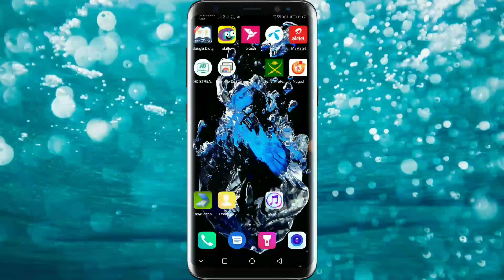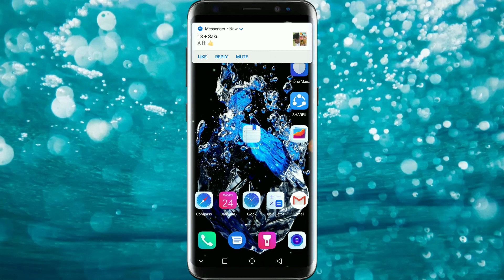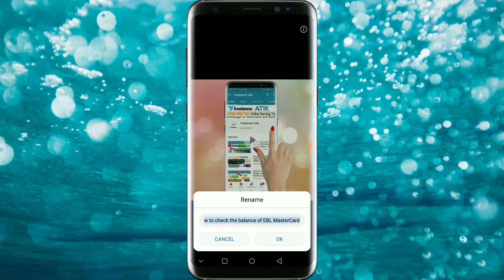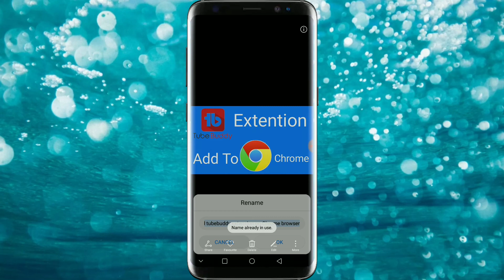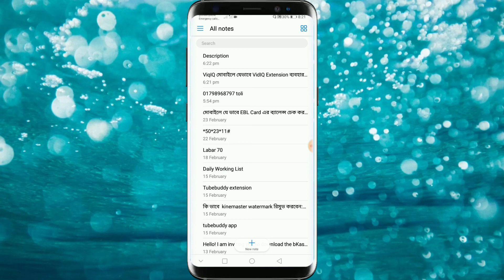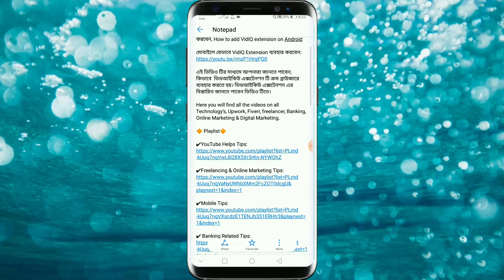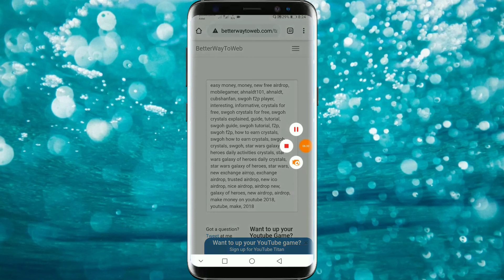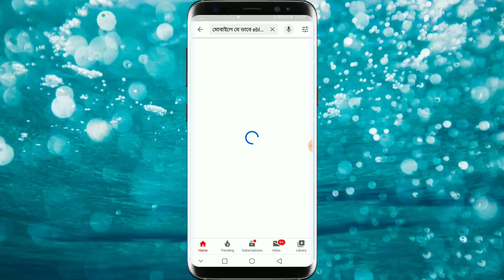মোবাইলে YouTube Videos OFF Page SEO করুন | How to off Page SEO YouTube Videos on Android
মোবাইলে YouTube Videoa OFF Page SEO করুন, How to off Page SEO YouTube Videos on Android, মোবাইলে OFF Page SEO করুন,

Today's video will show you how to do SEO on mobile page very easily.  How To Do Off-Page SEO Very Easy With Mobile Today In this video I have tried to show you a very simple one.  If you want to do it via mobile then watch the video at the end to know how to do SEO.

Here you will find all the videos on all Technology’s, Upwork, Fiverr, freelancer, Banking, Online Marketing & Digital Marketing.

🔶SOCIAL MEDIA🔶

✔Personal Twitter: Unique YT Bangla